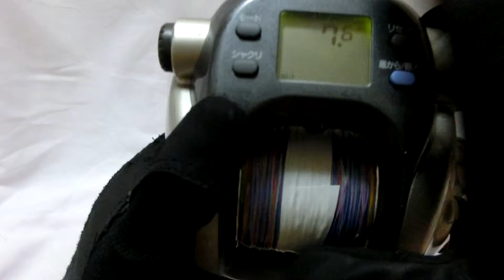Daiwa supet tanacom S600W Electric reel